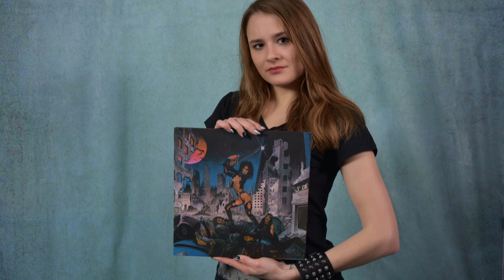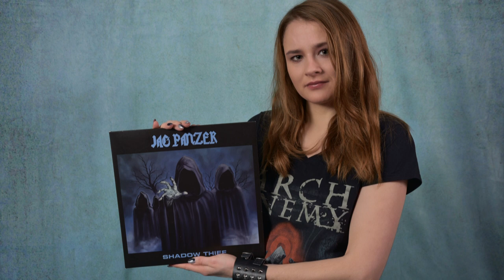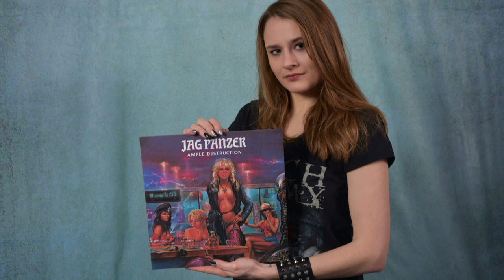Ranking the albums of JAG PANZER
Talking about the albums of American power metal legend Jag Panzer. Cover presentation by Ana.